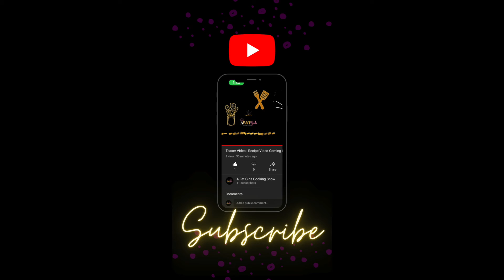Air Fryer Smashed Potatoes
Hi My Foodies,

Giving you an all-access pass to my kitchen with endless Recipes and Mukbangs too.

Air Fryer Smashed Potatoes Recipe:

Ingredients:

1 lb red or Yukon gold potatoes
2–3 tbs melted garlic butter (feel free to add more if necessary)
2 tsp dried Rosemary or Dill
1 tsp. Onion powder
1 tsp. Garlic powder
1 tbsp. Olive oil
Salt and pepper to taste
1/8 cup Parmesan cheese

Instructions

Place potatoes in a microwave-safe bowl and cover with a damp paper towel. Heat on high for 7 minutes or until fork-tender.

When potatoes are cool enough to handle, lay out a piece of parchment paper or baking rack and smash potatoes down gently using the bottom of a cup or glass.

Brush on olive oil and melted garlic butter or ghee and then top with salt, pepper, and dried dill. (Mix together if you want.)

Set air fryer to 400 degrees and heat for 10-12 minutes.

Note: Check your potatoes at the 8-9 minute mark as all air fryers can vary! Top with Parmesan cheese. (Optional)

Serve with your favorite dipping sauce!